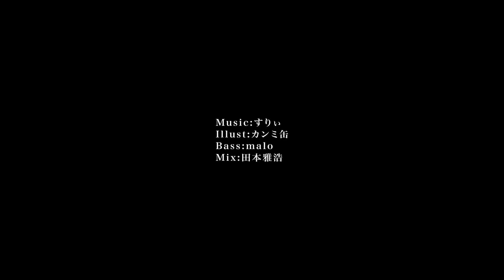Kasane Teto - Fukurou-San - Synthesizer V Cover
Vocals:
Kasane Teto SV (AI) - Main & Harmony

UST - @wakanameko2
Mix - @VocaNekoP
Tune - @VocaNekoP
Original Song - @THREEE_0303

Software Used:
Synthesizer V Studio Pro 1.10.0b1 (Vocals, Voice Manipulation & Pitch Tuning)